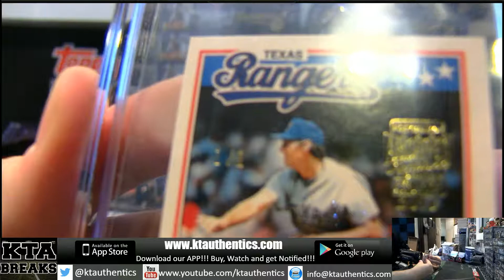KTAuthentics -2018 topps archives sig series retired players edition 1 hobby box break - edmovieman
2018 topps archives sig series retired players edition 1 hobby box break - edmovieman